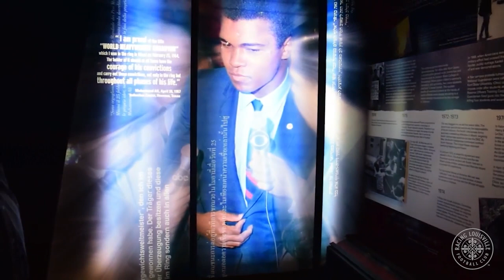Running with us: Lauren Milliet shares what makes Louisville special.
Lauren has remained a consistent figure for Racing Louisville since day one.

Get to know a player who we list as a midfielder, but in her words “plays kind of everywhere.”